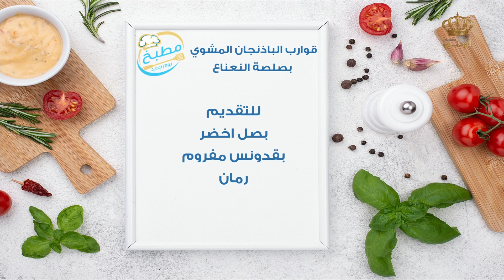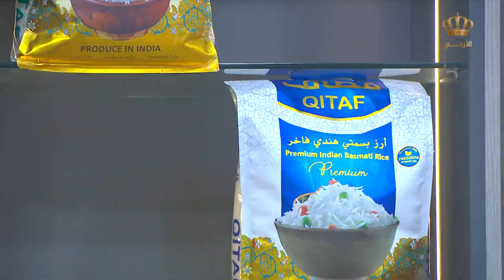مطبخ يوم جديد | قوارب الباذنجان المشوي بصلصة النعناع